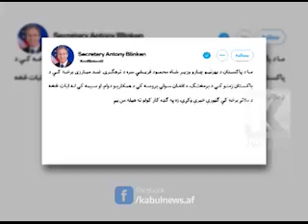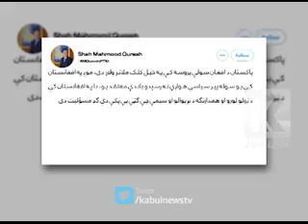د امریکا او پاکستان د بهرنیو چارو وزیرانو پر افغان سوله او ځینو نورو مسائیلو خبرې کړې دي.